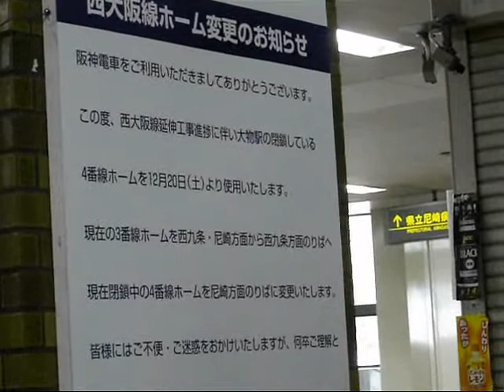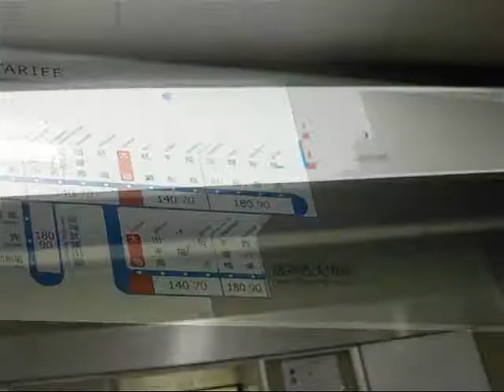阪神大物駅に入る(2009-03)Entering Daimotsu Sta./Hanshin Ry.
阪神の大物駅に入ります。（平成21年3月）
Going into Daimotsu Station of Hanshin Railway in Amagasaki City, Hyogo Prefecture, Japan.(March 2009)